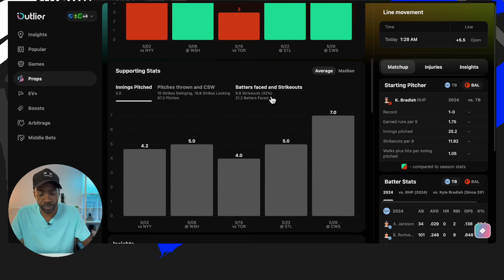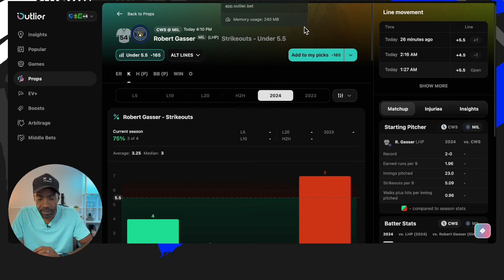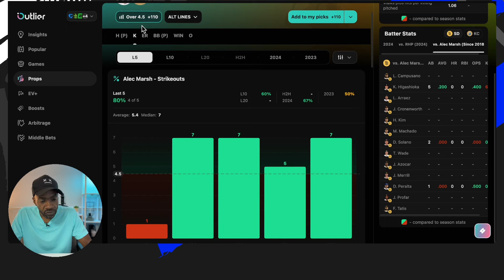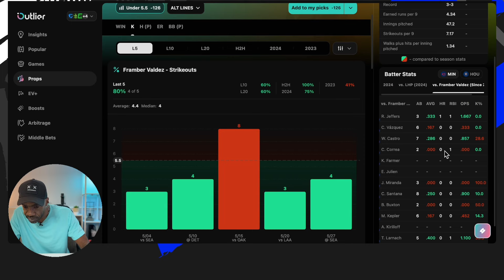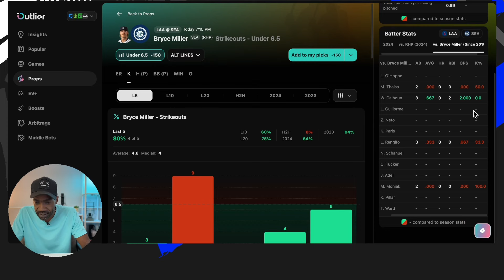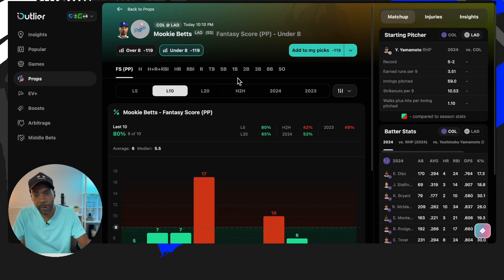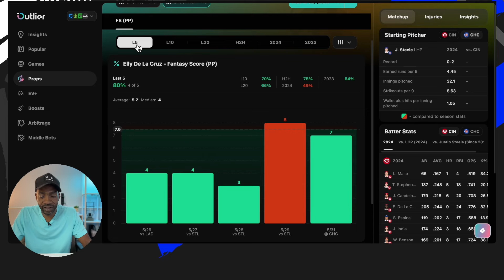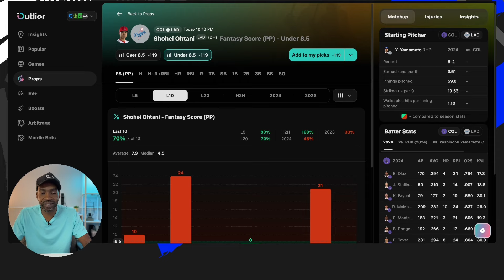MLB Player Props Today | 6/1/24 | Mookie Betts | Shohei Ohtani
**Follow me on Dabble at the link below or use code: Rico**

**For $10 at sign up.**

**Download the Pikkit app and track your bets now. Use Code:TROPHY42950**

Sign up for  ParlayPlay! We both get free bonuses

**PrizePicks: PR-W2VPGGL or use link below**

[**Check out PrizePicks - Daily Fantasy Made Easy. Use my personal link to get a 100% deposit match up to $100.**]